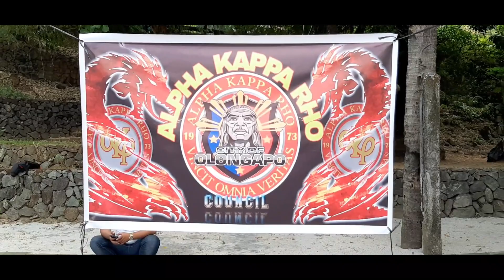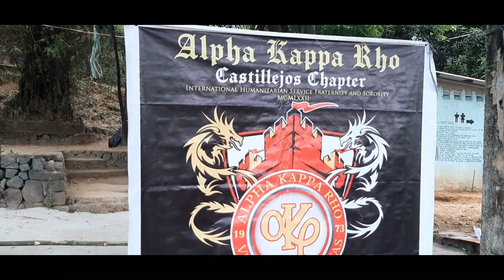ANG PAG KIKITA NG MGA MALALAKAS ANGELES COUNCIL / QUEZON CITY COUNCIL ERPA LODI & OLONGAPO COUNCIL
ALIVE WE SHALL KEEP THE BURNING FIRE OF OUR BROTHER HOOD